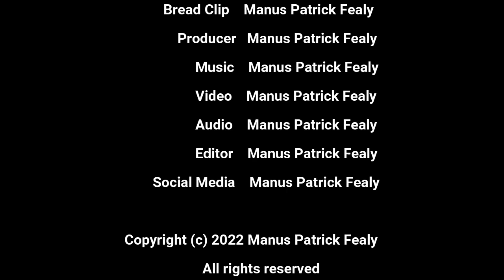Bread Clip Manny - Old Glory